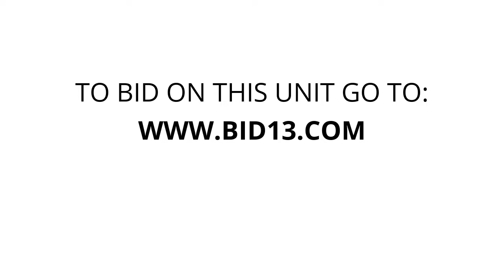Pioneer Self Storage - Unit 968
mattress, love-seat, oval-glass, Head-Board